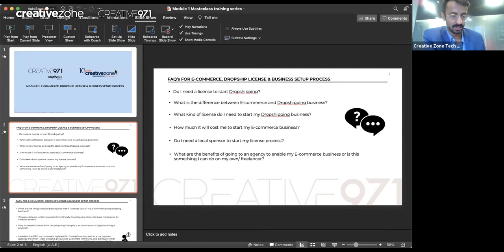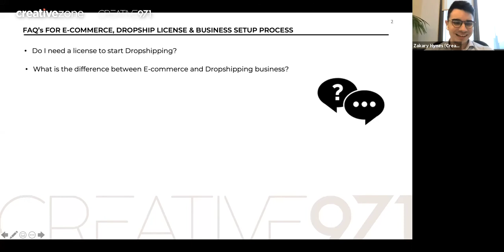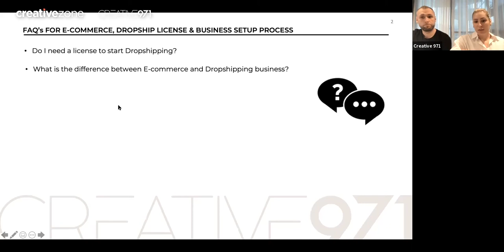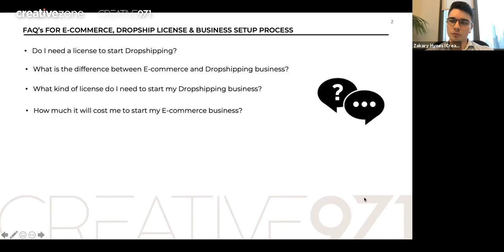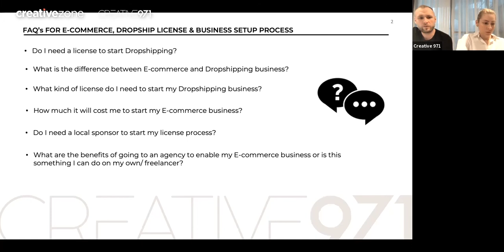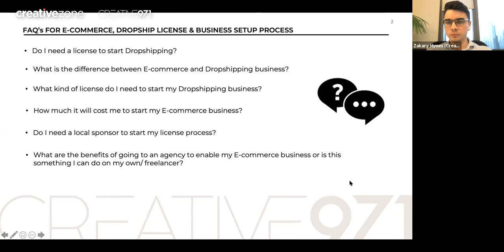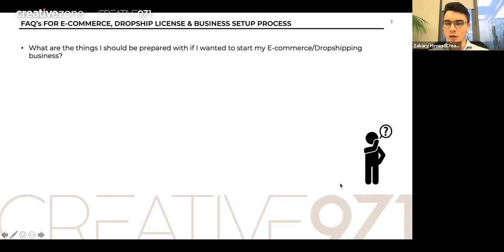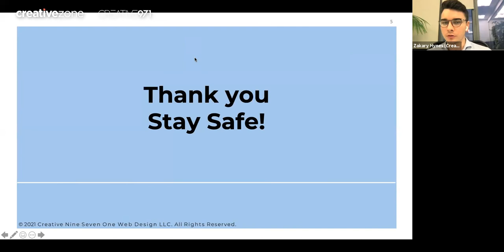E-Commerce & Dropshipping Module 1: E-Commerce, Drop Ship License & Business Setup Process